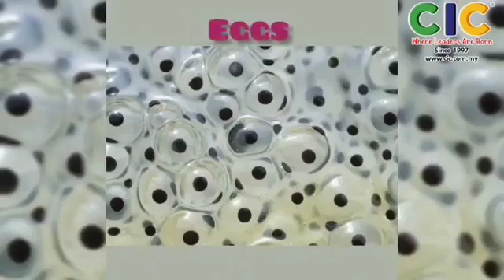Live Cycle of Frog 🐸